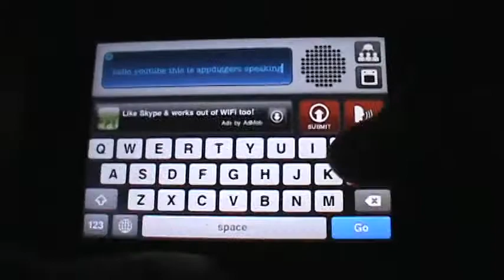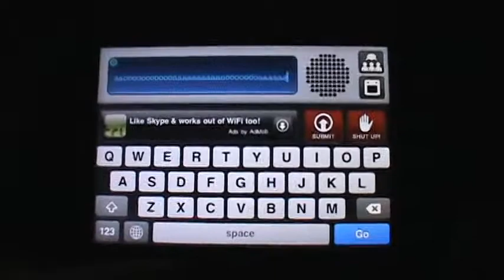Type n Talk for iPhone/iTouch app review- super fun app !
type and talk - awsome app for prank :)